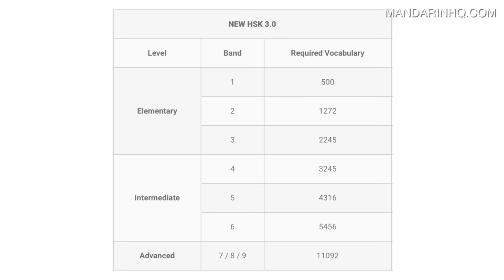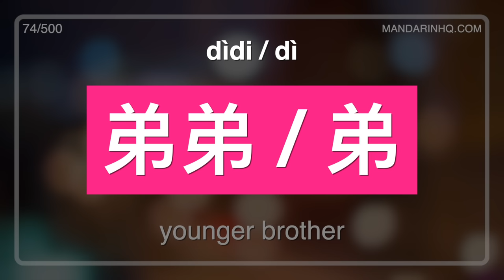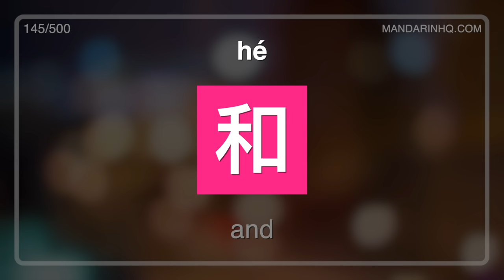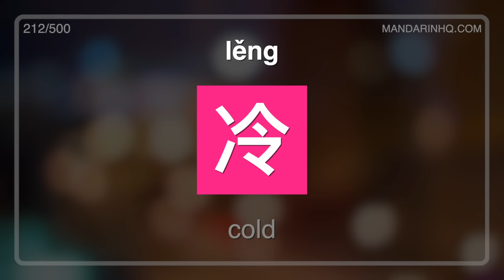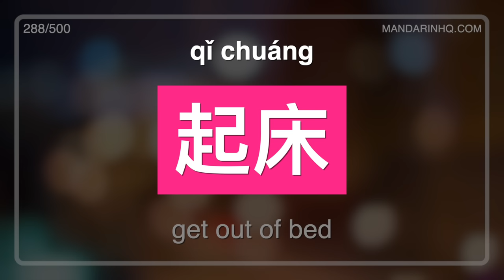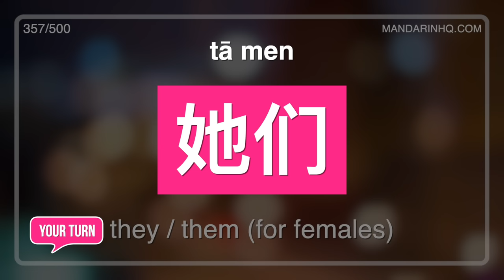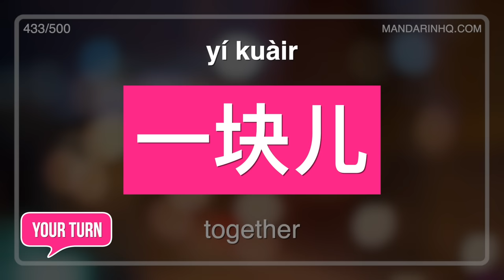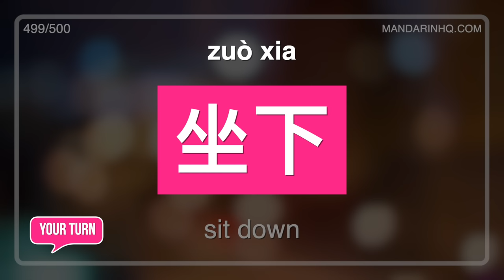Your First 500 Chinese Words - NEW HSK Level 1 Full Vocabulary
❤️ New HSK 3.0 level 1 Vocabulary list (Flashcards) for Chinese beginners!

In this Beginner Chinese lesson, you'll learn ALL the 500 Chinese words included in the New HSK level 1. Each word is presented as a "flashcard" with pinyin, Chinese characters (hanzi ) and English subtitles. If you're looking to learn your first 500 Chinese vocabulary words, this list from the New Standard level 1 is a great place to start :)

HSK = Hanyu Shuiping Kaoshi 汉语水平考试 (Chinese Proficiency Test)

TIMESTAMPS:
0:00 Learn New HSK 1 Vocabulary for Chinese Beginner
0:18 Learn your first 500 Chinese vocabulary words in New Standard level 1
59:22 Summary of New HSK level 1 Vocabulary Course

Hi! My name is Angel Huang. On this channel I help you learn Mandarin Chinese as it's REALLY spoken by people in everyday situations. You'll find videos on...

- Mandarin Chinese Pronunciation (Pinyin Sounds, Tones, Connected speech, Accents)
- Authentic Chinese Street Interviews
- Mandarin Chinese Accent videos (Northern Chinese, Southern Chinese Accent)
- Chinese culture
- Learning Chinese with TV Shows- TV Series
- Learning Chinese with songs/music
- Intermediate Chinese Conversation with Pinyin and English Subtitles
- New HSK 3.0 Test
- Much more...

-Angel

new hsk 2022 - new hsk vocabulary - new hsk 1 standard course - new hsk books 2022 - new hsk books 2021 - new hsk levels 2022 - new hsk levels 2021 - hsk 7